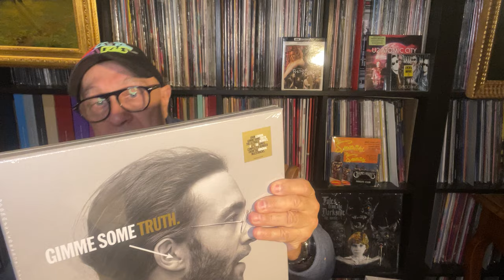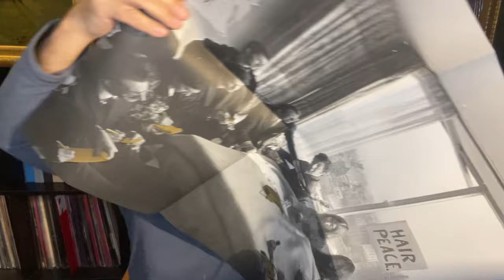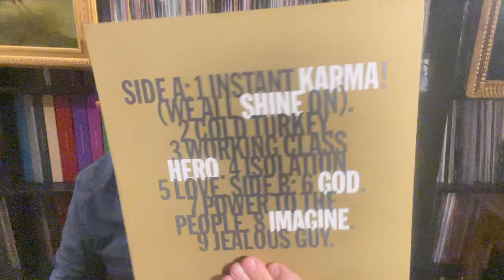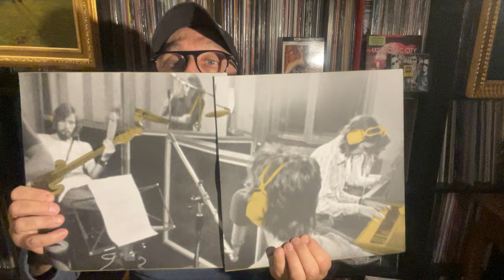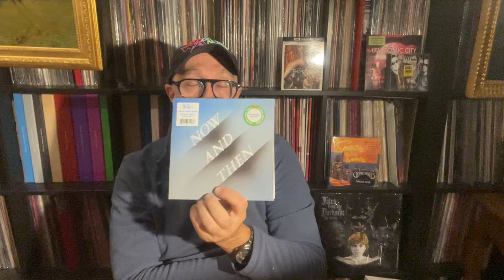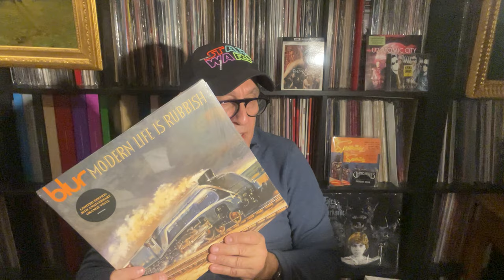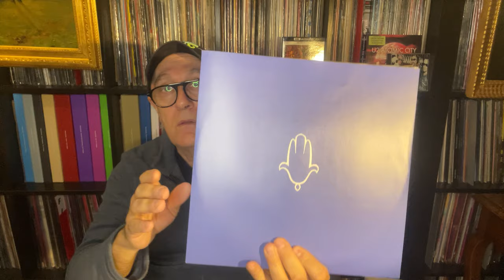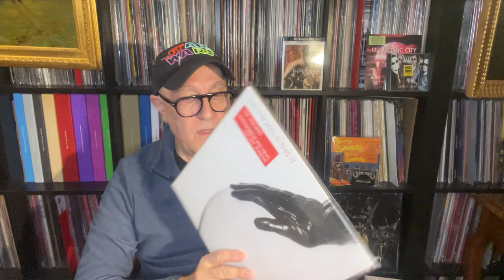SPECIAL JOHN LENNON UNBOXING & + Genesis Blur Strokes REPRESS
John Lennon GimmeSomeTruth. Universal Music Group International – 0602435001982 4 x Vinyle, LP, Stereo Box Set (Coffret), Compilation, Limited Edition. 2020